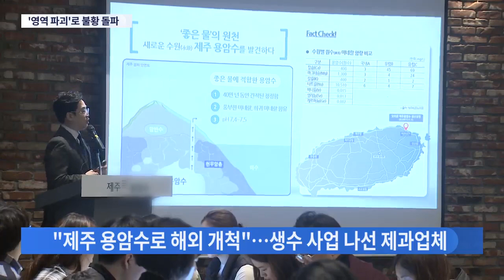오피스 공유·암반 취수…불황에 '영역파괴' 나선 식품기업들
[앵커]
술을 파는 회사가 공유 오피스를 운영하고, 과자를 팔던 회사가 제주도에 가서 생수를 뽑아 올린다. 좀 이상하게 들리죠. 내수 부진에 시달리던 식품 업체들이 업종의 벽을 허물면서까지 불황 타개를 위해 나섰습니다.

홍연주 기자입니다.